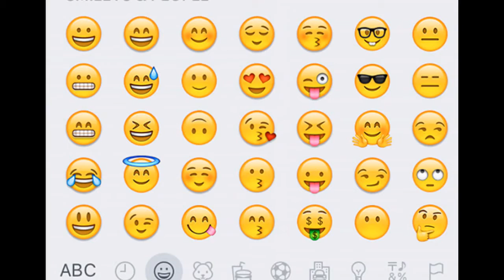My Slideshow From important videos 2015-2016